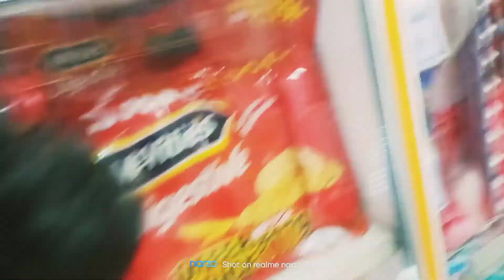0 থেকে কত হলো 🥺 🎉 part 2 / k celebration thankyou everyone funny vlog k munnarxbhai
0 থেকে কত হলো 🥺 🎉 part 2 / k celebration thankyou everyone funny vlog k munnarxbhai

আমার সঙ্গে কথা বলতে চাইলে
ইনস্টাগ্রামে লিংক নিচে দেওয়া আছে। 👇